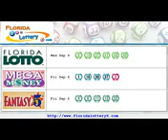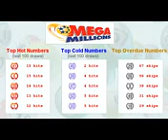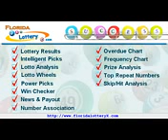Florida Lottery drawing numbers Fri Jun 6th, 2013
Download for free @ instromusic.net- Florida Lottery drawing numbers Fri Jun 6th, 2013 Florida Lottery drawing numbers Fri Jun 6th, 2013